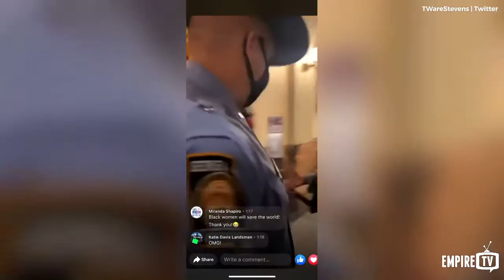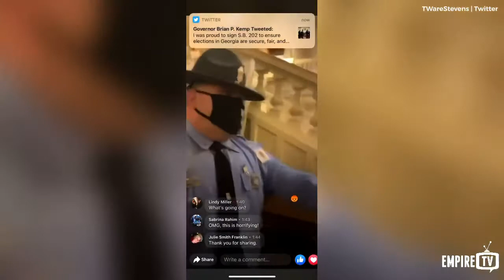The moment Park Cannon was arrested by fascist Georgia cops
The moment Georgia state rep. Park Cannon was arrested by fascist Georgia cops for knocking on the door of governor Brian Kemp when he was signing a bill into law that would limit voter access in future elections.

🎥: TWareStevens | Twitter